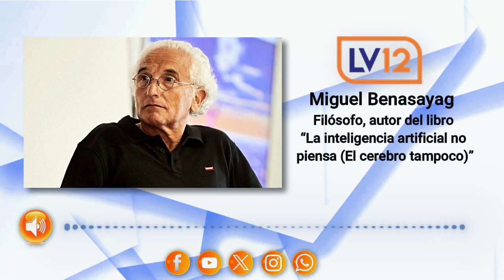Miguel Benasayag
Autor del libro “La inteligencia artificial no piensa (El cerebro tampoco)”